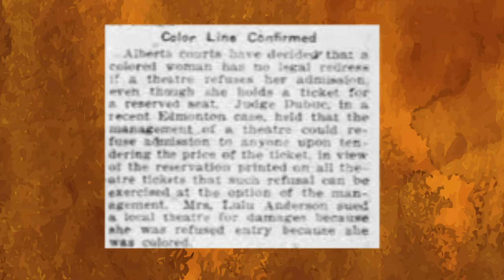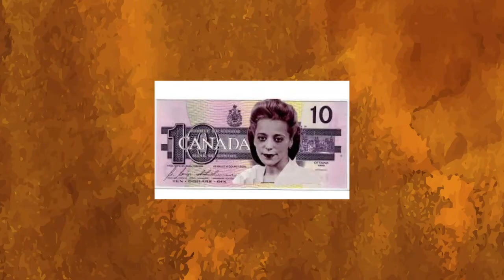Viola Desmond JC Abercrombie 2020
Viola Desmond was a Black Canadian Business woman and civil rights activist. Her civil rights activism ultimately resulted in Canada minted a silver coin and $10 bill in her image. Learn more about her experience and impact on  the nation. Visit amazingblackhistory.com for additional amazing Black history stories.